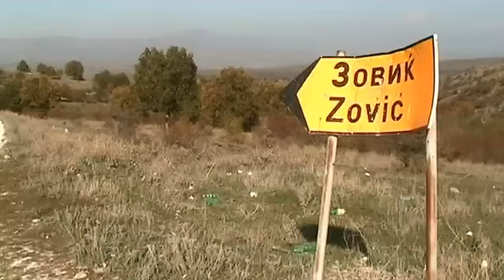gradeska vo elenik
One river, two names. Maybe the natural border is under the bridge in village Zovik, Mariovo, maybe that is only the tale.